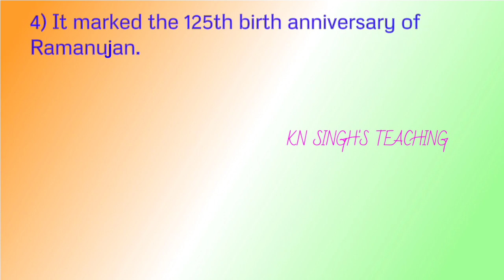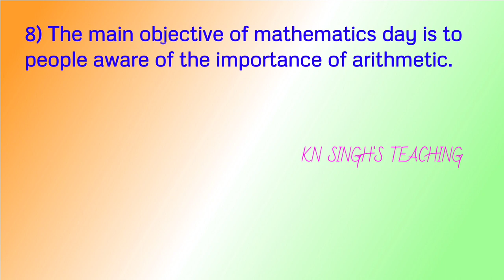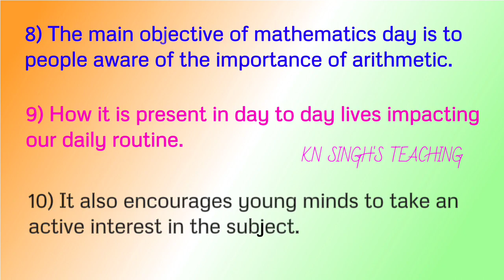National Maths Day in English | Srinivas Ramanujan in English | 10 lines on National Maths Day